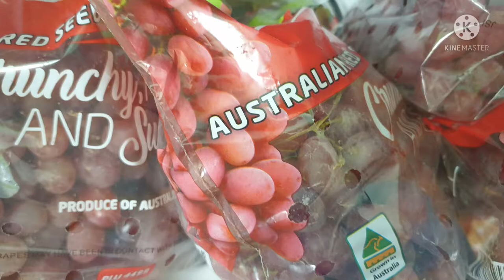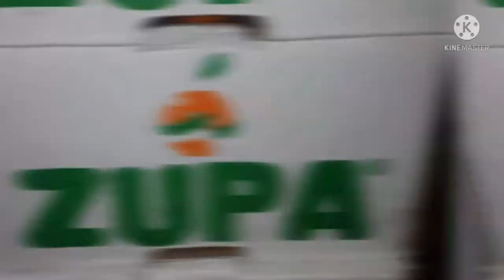Selling imported fruits- How you can earn a profitable income at pandemic time.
In the market and most of the stores, people are usually selling these kinds of goods. In this video you will find ways how we make it accessible and always available to everyone here in Ilocos Norte.